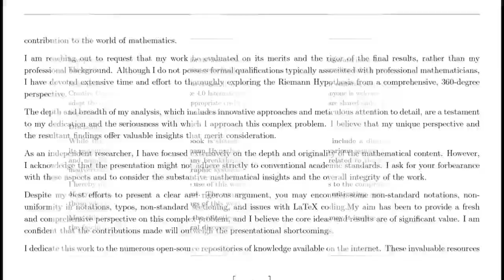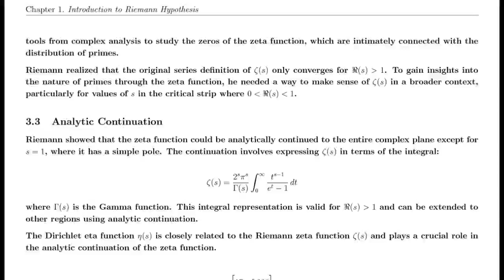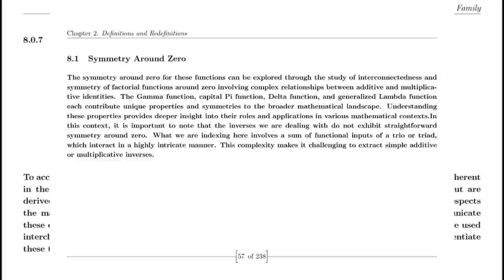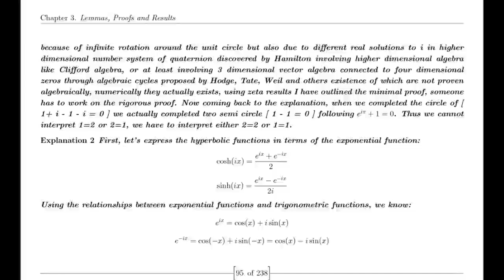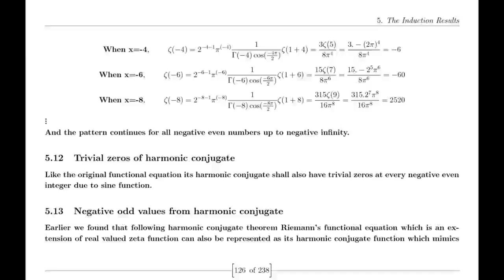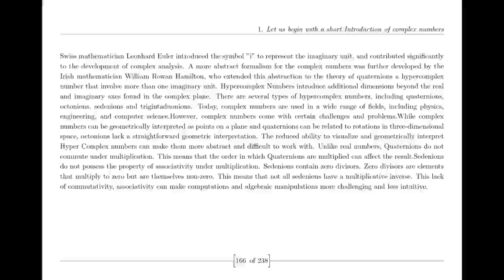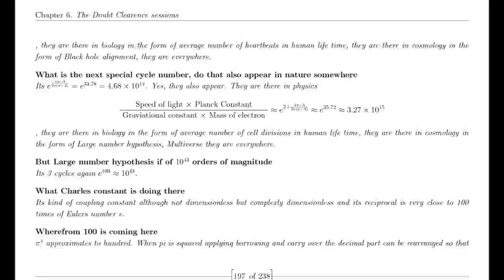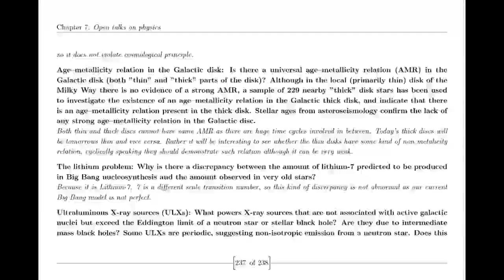How Suraj proved Riemann Hypothesis